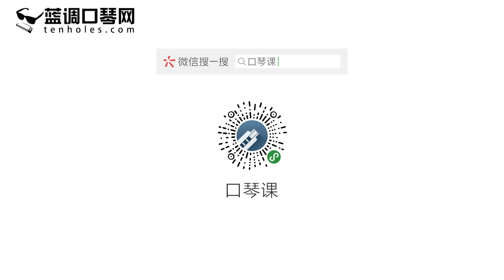【Harmonica】提升压音控制力的有效练习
学习压音是一个循序渐进的过程，本质是不断提升压音控制力的过程，光听懂怎么压音没用，重要的是不断的进行高效的练习！
张晓松老师的教学请搜索：
2、微信小程序：口琴课。